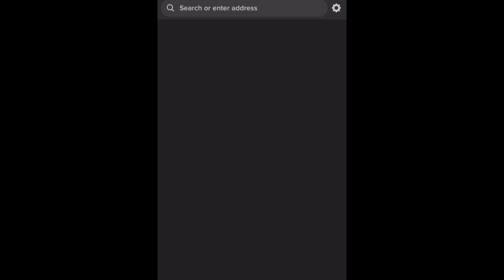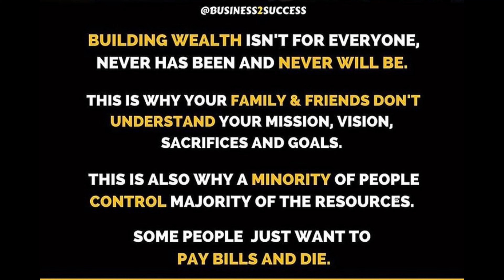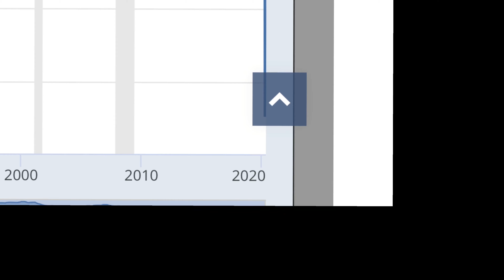SELL BOOKS ON AMAZON PRIME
Come with me on my quest thru Charleston, SC... Atlanta GA.. And Orlando, Fl... to Sell Books On Amazon Prime.

Beats by @omega.edwards1
🟡 If you enjoyed the video, SHARE it with a friend using this link:

🤑 WEBULL:
Get 2 Free Stocks on Webull when you open an account and deposit $100 (Valued Up To $1400).
- $0 commission for Stocks, ETFs, and Options
- $0 Contract Fees for Options
- $0 Deposit minimum for Brokerage and IRAs

🟡 Shakeology: Healthiest Meal of The Day

➡️ MAIL:
Leo Bookman
Warner Robins, GA
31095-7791